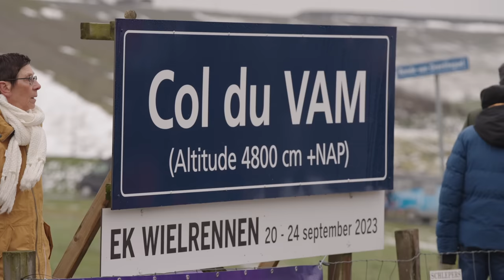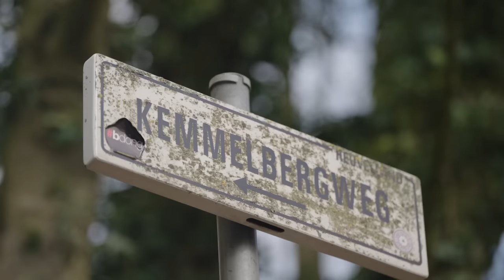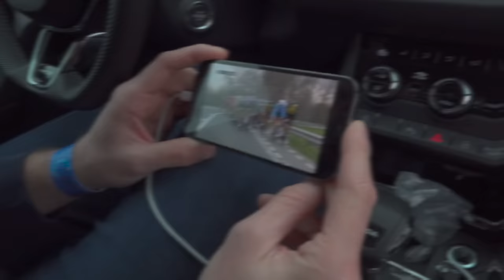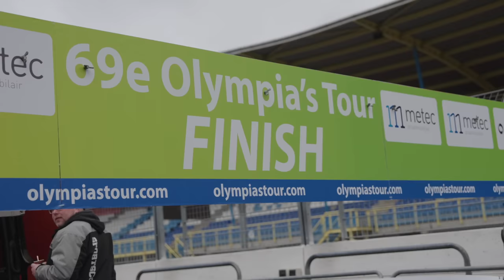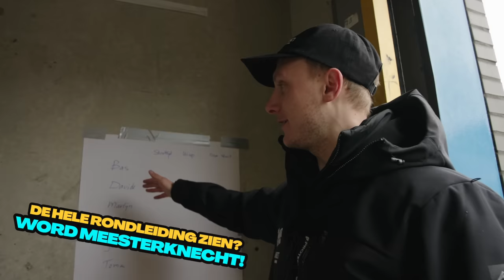'WE MOETEN MEE IN DE KOPGROEP!' 💪🏻 | DE JACHT OP GEEL 💛 | TDT-UNIBET #6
Afzien in de Ronde van Drenthe, ons koersdebuut in België bij Bredene Koksijde Classic en we gaan van start in onze eerste meerdaagse! Kunnen we geel pakken in de Olympia's Tour?

🆕  ONZE WEBSHOP IS NU GEOPEND! SCOOR EEN GRATIS BIDON! 🍼⤵️

Unibet
Garmin  /  ŠKODA / Endore
Shimano  /  Cannondale  /  Maurten / Scope / Pirelli / Dynamic / Amstel